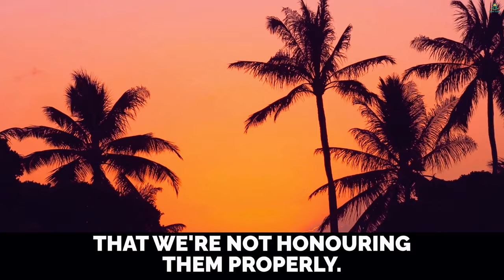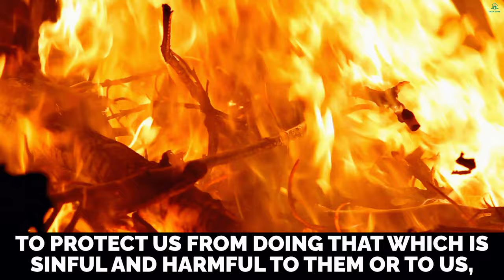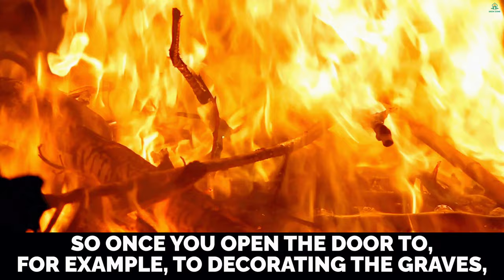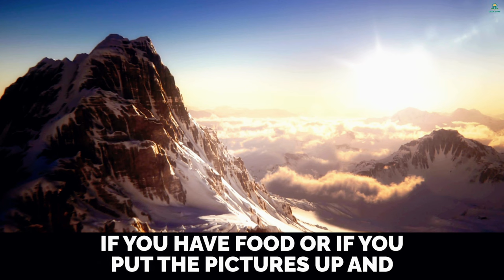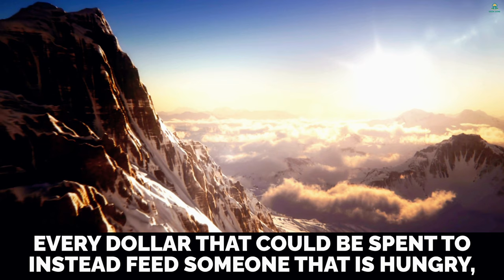FAKE TOMB OF MUHAMMAD (ﷺ) | DEEN ZONE